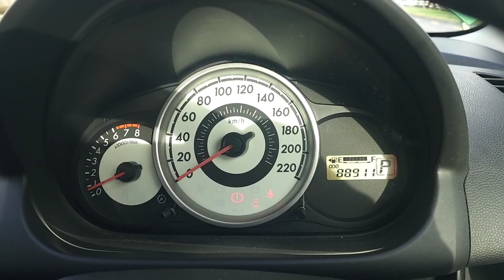Pre purchase inspection Auckland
Attention Kirsten